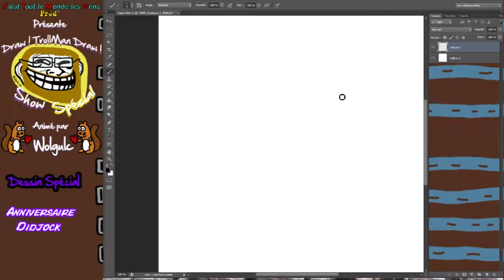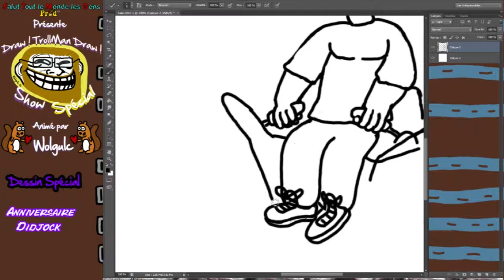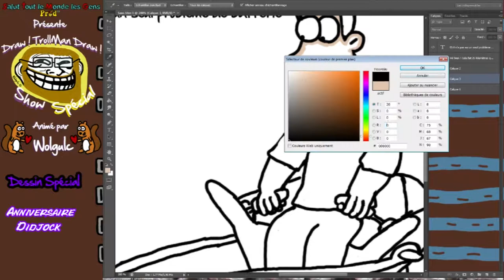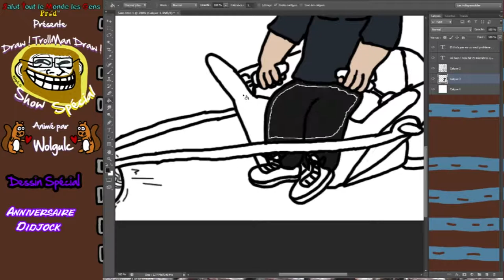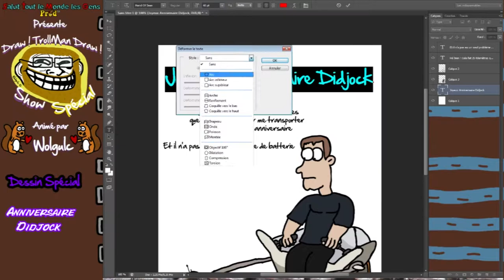Draw ! TrollMan Draw ! Show Special : Anniversaire Didjock 2016 [Reupload]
Reupload du Draw ! TrollMan Draw ! Show Spécial proposé le 13 Mai 2016.